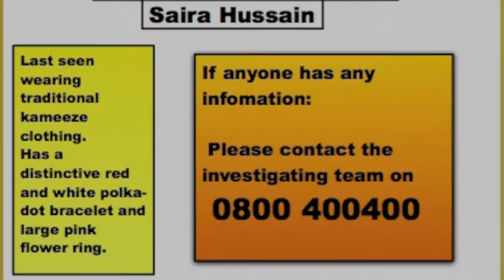Missed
Newham Summer School Movie Makers production 2014